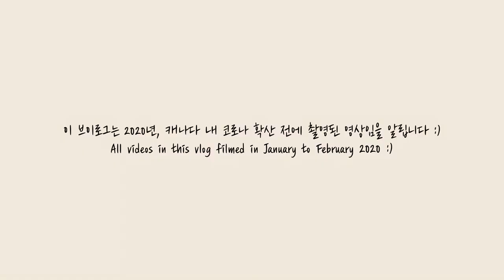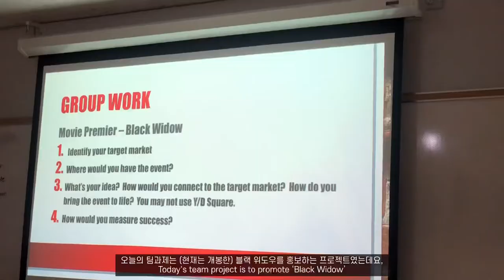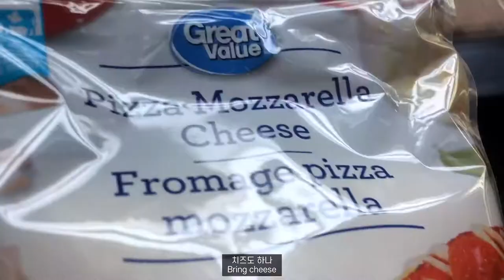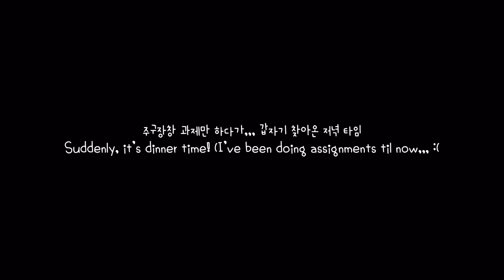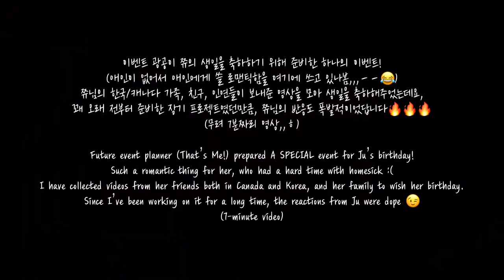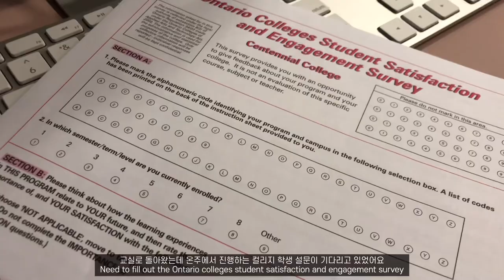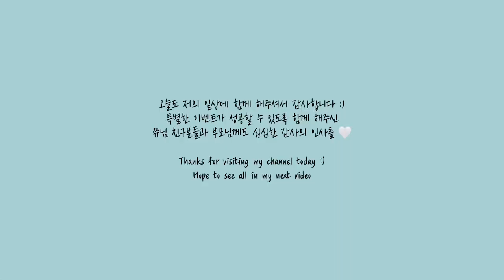[ENG] 🇨🇦 18. 유학생 친구들에게 제대로 된 생일 챙겨주기 프로젝트! | 코로나 이전, 새해에 더 돼지런한 일상을 사는 자취생 브이로그 | 토론토 일상 브이로그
본 영상은 코로나 이전인 2020년 1월에 촬영된 영상입니다-
오늘 영상은 2월의 하이라이트, 저의 두 한국인 친구의 생일을 기념했던 순간들을 담았어요!
2월은 정말 학교 과제/프로젝트/발표/시험 으로 너어어무 바쁜 날들을 보내서
대부분의 날들에 영상을 남기지 않았는데, 지금 보니 조금 아쉽기도 하네요 ㅠㅠㅠ :)

유학생들이 주로 외로움을 느끼는 명절과 생일.
그 중에서도 생일만큼은 꼭 함께 챙겨주고 싶었어요 :)

영상을 당연히 보지 않겠지만,,
그럼에도 쮸씨의 생일을 축하하고자 한 마음으로 모여준,
모르는 친구의 연락에도 기어이 뜻을 모아준,
캐나다에서의 소중한 인연들과 한국 친구들, 쮸씨의 한국 친구들, 그리고 가족분들께
소소한 감사 인사 전하고 싶네요!

모두들 건강하시고, 다음 영상에서 또 봐요 :)

📷 iPhone X
📎Vllo and Vita